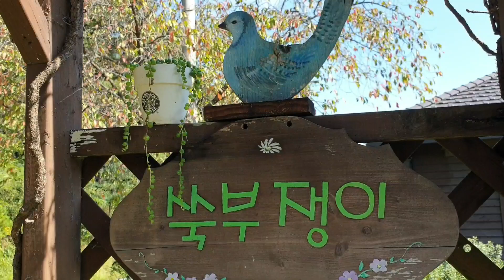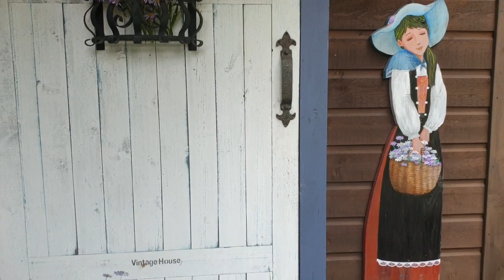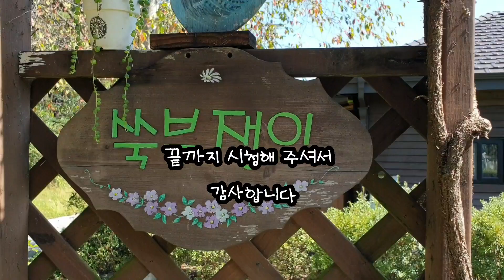가을향기 속의 정원/쪽빛 가을 하늘 아래서/Garden in the scent of autumn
♡쑥부쟁이의 블로그